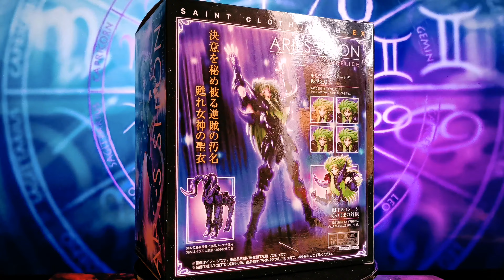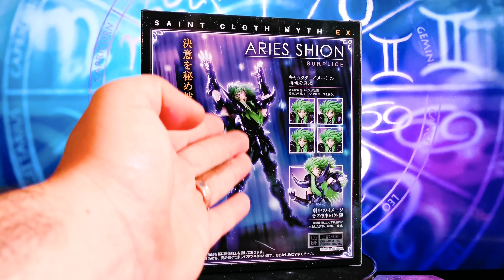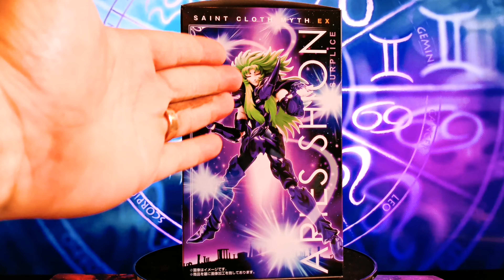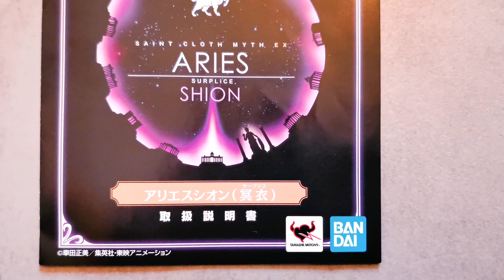[La Review UNIVERS SEIYA] - Saint Seiya Myth Cloth - Shion Belier Ex Surplis Bandai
La review de ce très réussi Shion Bélier Surplis EX Myth Cloth Saint Seiya.
Le dernier de la collection Chapitre Hadès, 6 ème chevalier renégat.

je vous souhaite un bon visionnage les saints!!!

Des nouveautés avenir, en espérant que tout ce passe bien pour les colis, arrivage fin Avril de Io Scylla EX marina, et God Ares J model ;-)